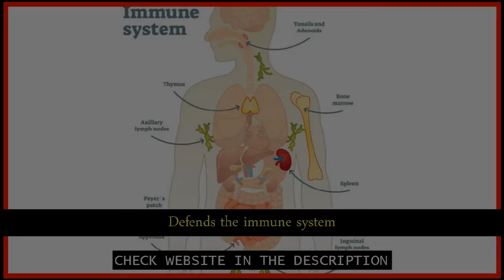Reviews on red tea detox program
This video is all about the benefits of using red african tea